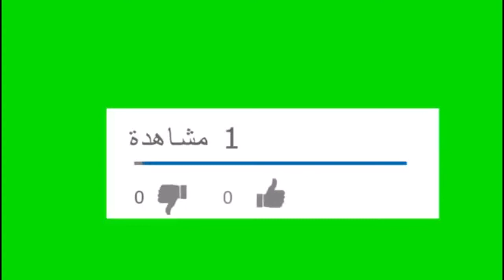تعرف على وصية الفنان أحمد ذكى الأخيرة أثناء مرضه التى تقشعر لها الأبدان ولم تنفذ حتى الآن ؟؟؟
ماهى وصية الفنان أحمد ذكى التى لم تنفذ حتى الآن